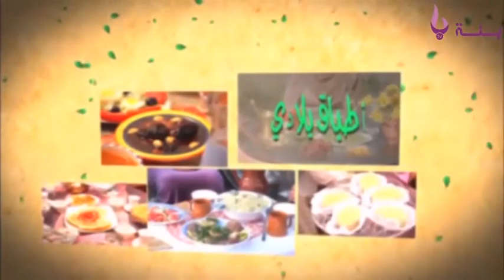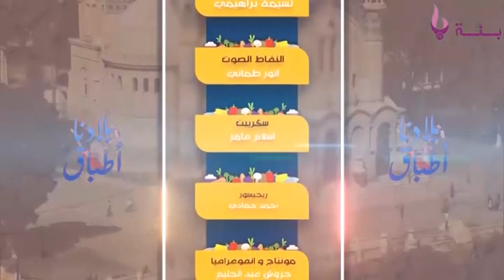أطباق بلادنا: العدد 08